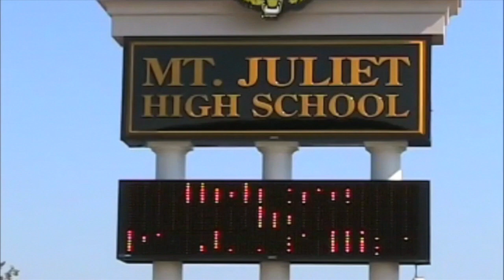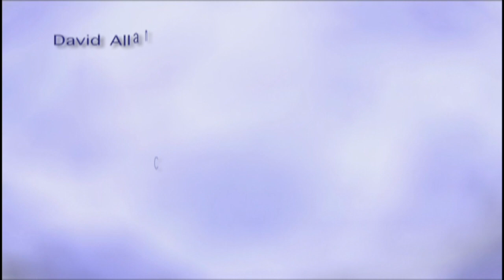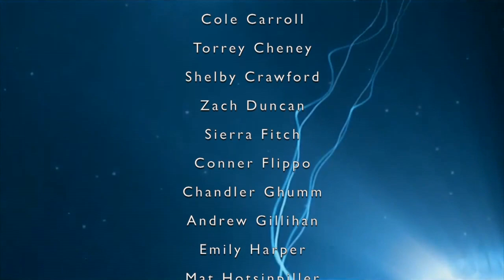Friday January 11, 2013